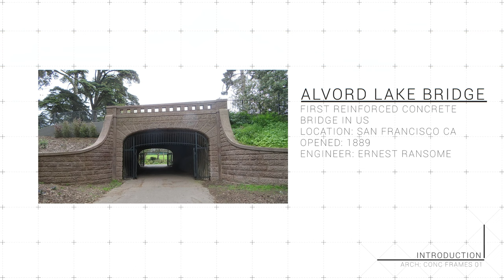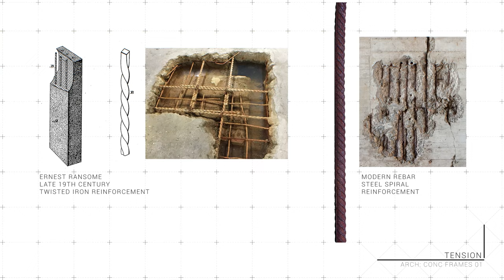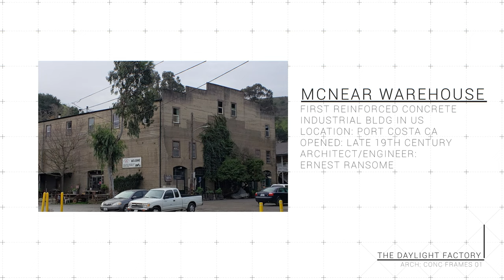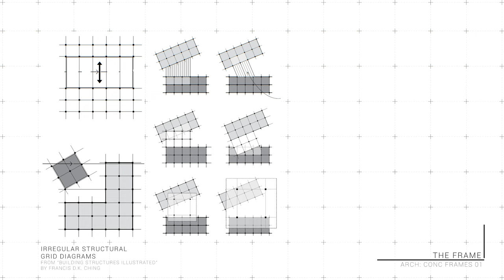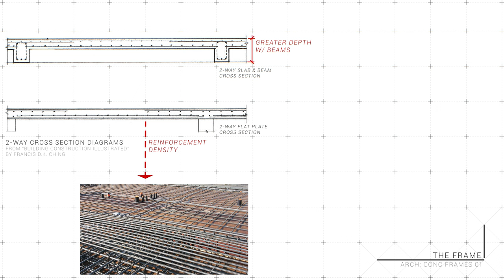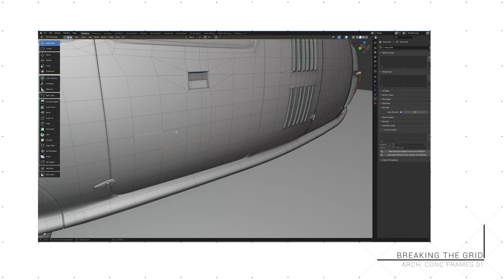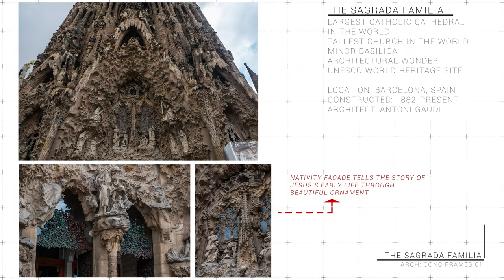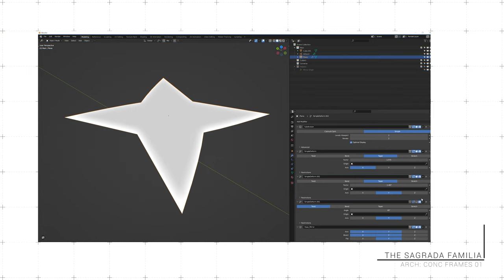A Series on Architecture Tutorials for Environment Artists | The Concrete Frame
Episode 1 in a collection of architecture tutorials for environment artists.  This series of tutorials approaches teaching architecture that is relevant to  the environment artists  who work on games or films.  Technical structural engineering information is relayed alongside architecture design principles, through visual diagrams and my own lecture.

Each video will cover a general topic that branches into a wider story about the design of buildings. In this episode reinforced concrete frames are the main topic, where tension and compression are also introduced as the main forces that dictate how a frame is designed.

0:00 Introduction
1:40 Narration Begins
3:23 Tension and Compression
6:16 Lake Alvord Bridge and Reinforced Concrete
8:13 Port Costa and the First Reinforced Concrete Warehouse
9:00 The Daylight Factory
15:33 The Concrete Frame
16:14 Structural Grids
17:49 Anatomy of a Concrete Frame
18:30 1-Way Slab
19:03 1-Way Joist Slab
19:32 1-Way Movement
20:06 2-Way Slab & Beam
21:20 Waffle Slab
21:44 2-Way Flat Plate
22:25 2-Way Flat Slab
23:43 Span Ranges
24:50 Breaking the Grid
25:09 Atlas of Novel Tectonics
26:51 Pieces Isolated
28:16 Beijing CCTV BLDG
28:53 Frame Expressions
30:31 Lingotto Fiat Plant
32:27 Antoni Gaudi
32:43 The Sagrada Familia
36:27 The Ruled Surface
38:24 Stonehenge